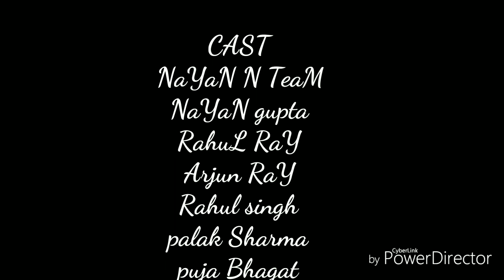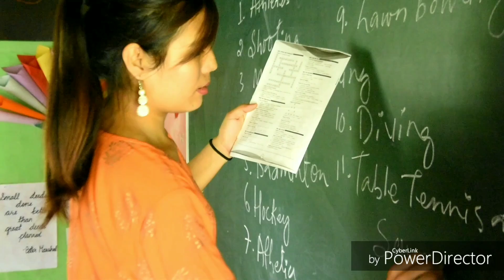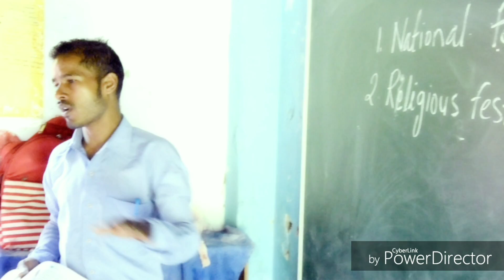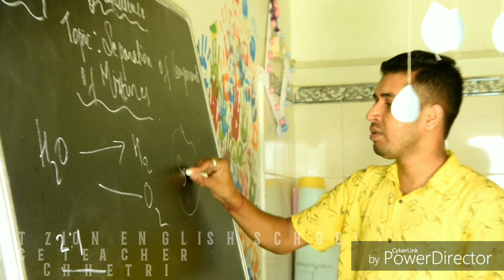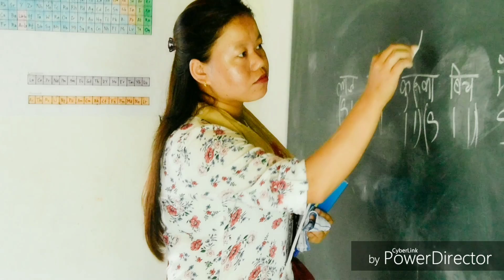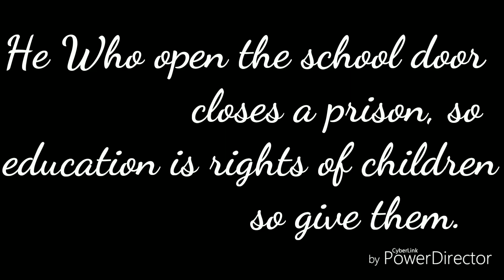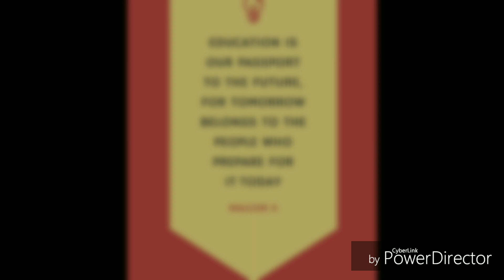DocumentarY||Story||on students struggle to get Education in village#Mount Zion Eng school ||INDIA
ByNayanNteam_heartoucing Documentary videos
On indian village # STRUGGLE # EDUCATION#